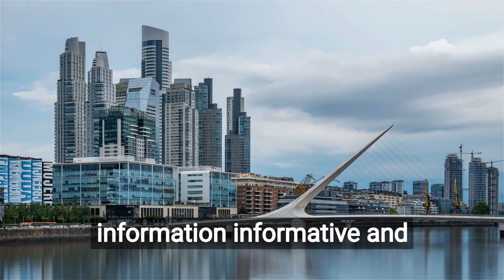Congress of Tucuman: A Quick History and Its Importance in Argentine Independence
In this e-learning video, we take a brief look at the Congress of Tucuman, a historic gathering of Argentine representatives that marked a key moment in the country's struggle for independence. We'll cover the events leading up to the Congress, the key figures involved, and the pivotal decisions made during the gathering. We'll also explore the impact that the Congress of Tucuman had on Argentine history, including the declaration of independence from Spain and the establishment of a new government. This short and informative video is perfect for anyone looking to learn more about the Congress of Tucuman and its significance in Argentine independence. Whether you're a student, educator, or history enthusiast, this video is an excellent resource for gaining a deeper understanding of the Congress of Tucuman and its lasting impact on Argentine politics and society.